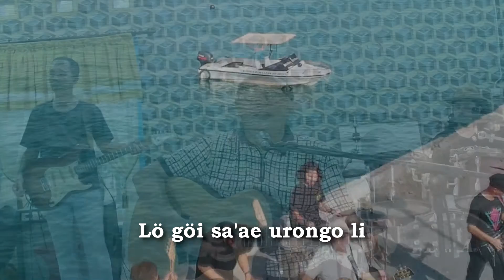FATI ZEBUA FT. BLESSING BAND - YAE DõDõGU SA FUSI (OFFICIAL MUSIC VIDEO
Kekuatan cinta itu tidak sebatas Janji yang terucap, tapi Nyata dalam tindakan dan berasal dari Hati yang Putih, Suci dan Murni.

Sekedar lagu pengingat untuk kita bisa saling mengasihi dan memegang janji yang telah kita ucapkan...

Lagu Ciptaan : Fati Zebua
Video : Della Foto